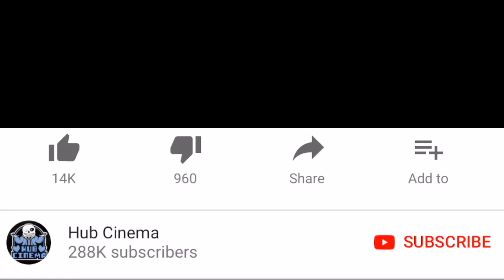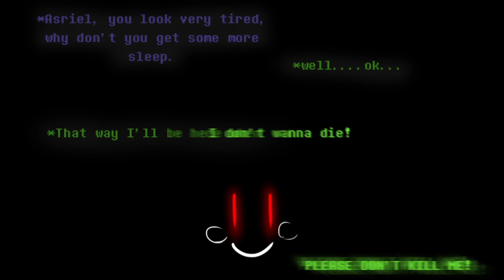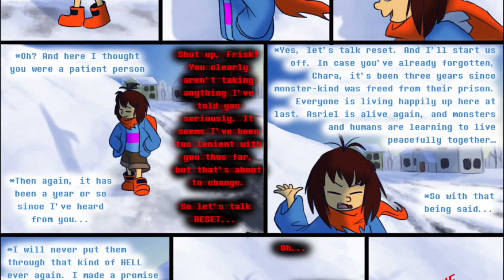Asriel plays UNDYNE's Favorite Game!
We primarily post Undertale Comic dubs and animations, and also cuphead comic dub compilations. We primarily feature content created by other people with full permission (a collaboration between us). Please go and support the awesome voice actors and creators listed in the description above to get more awesome videos you'll love :).

You can also send a message to our channel via YouTube.